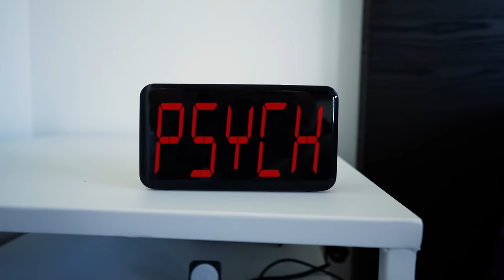RAW POV | SCARY MOMENT SURFING THIS BEAUTIFUL WAVE!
- JAMIE O'BRIEN SURF SCHOOL - SAN DIEGO CALIFORINA HOTEL DEL